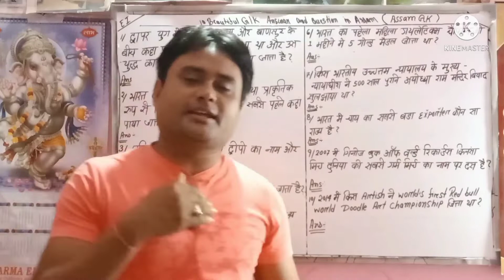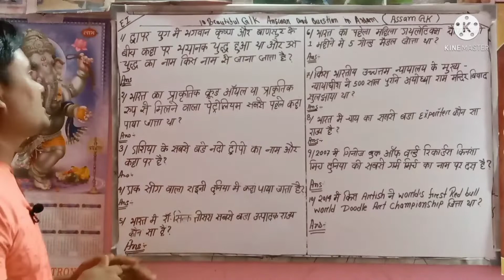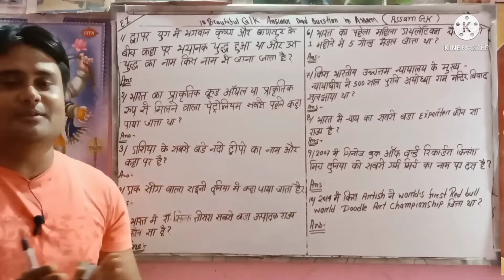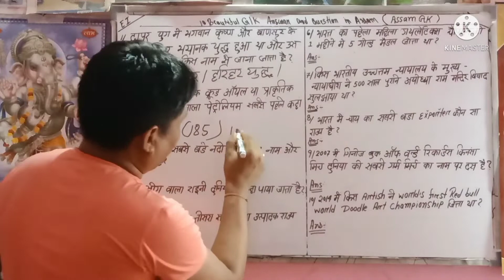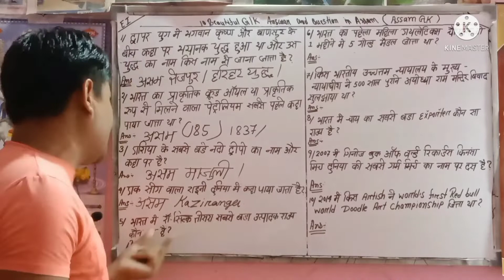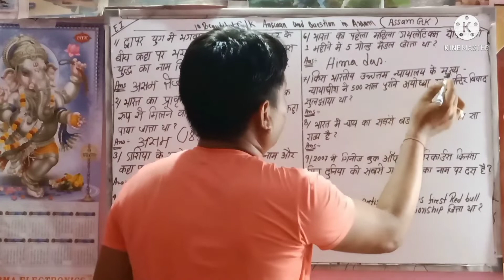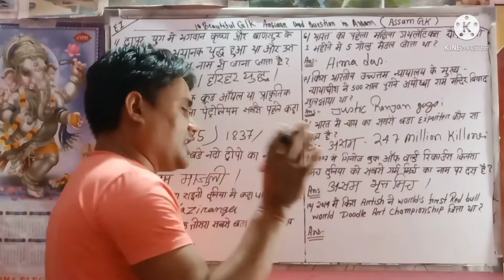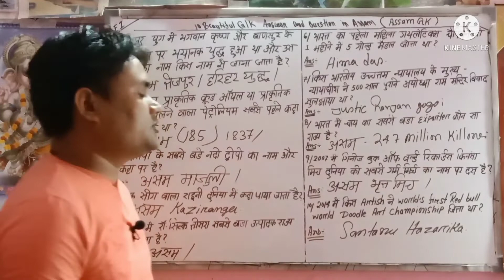I proud to be assam। Assam related GK questions and answers।GK questions and answers in hindi.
Most respectfully all the viewers and my noble friends i am sharing with in this video Assam related GK questions and answers.assam Tezpur history,Indian oil contribution,Assam majuli,Assam rainu etc.
gk in hindi class 8
gk in hindi class 6
gk in hindi class 3
gk in hindi class 4
gk in hindi class 7
gk in hindi class 1
gk in hindi class 2
gk in hindi current affairs
gk in hindi class 10
gk in hindi english
gk in hindi easy
general knowledge in hindi english
gk questions in hindi easy
gk questions in hindi exam
gk questions in hindi examination
gk in hindi indian
gk hindi list
gk in hindi about india
gk in hindi answer and question